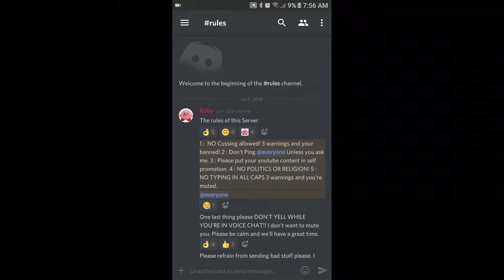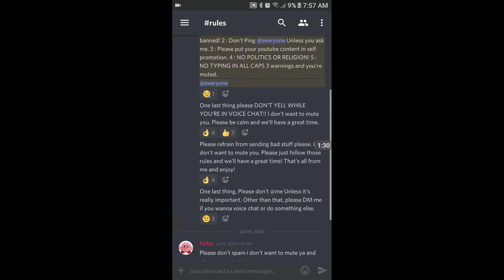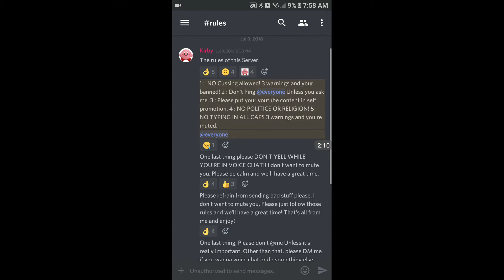Breaking the rules of a discord server I don't like (#2)